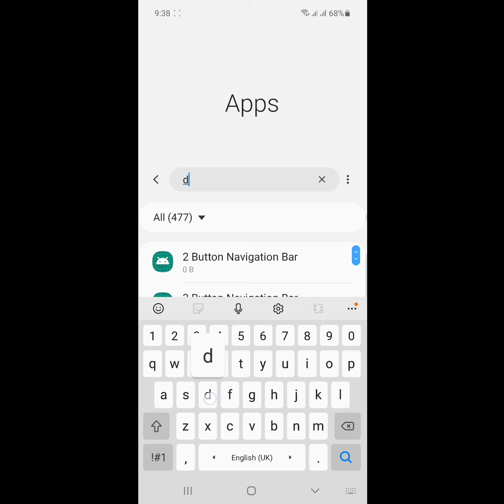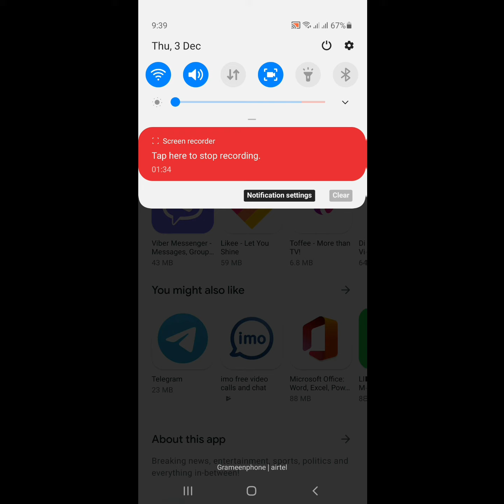play store download notification not showing android 10